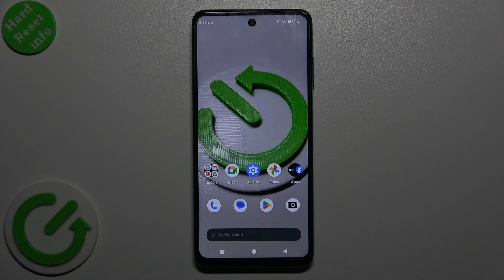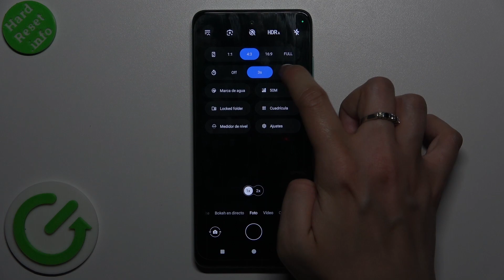Cómo tomar fotos con temporizador en HMD Pulse Pro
¿Quieres tomar fotos con temporizador en tu HMD Pulse Pro? En este tutorial, te mostramos cómo utilizar la función de temporizador de la cámara para capturar fotos con mayor precisión y comodidad. Aprende a configurar el temporizador, ajustar el tiempo de espera y capturar fotos perfectas sin necesidad de presionar el botón de disparo.

¿Dónde está la opción de temporizador en la cámara de HMD Pulse Pro?
¿Cómo ajustar el tiempo de espera del temporizador en HMD Pulse Pro?
¿Qué ventajas ofrece tomar fotos con temporizador en HMD Pulse Pro?